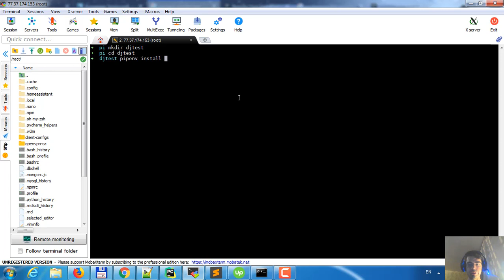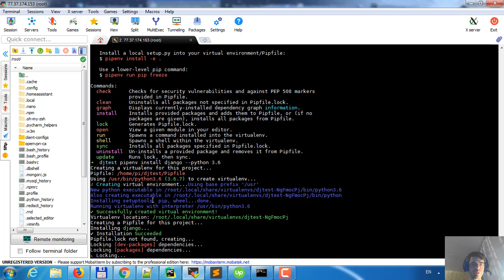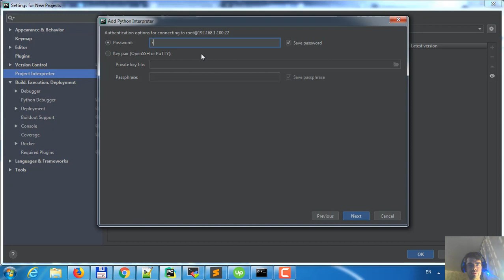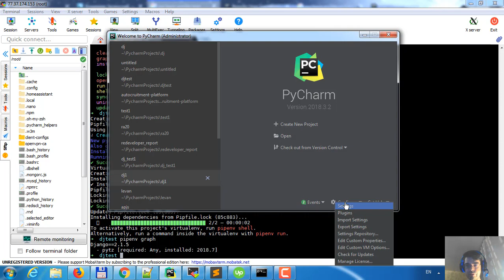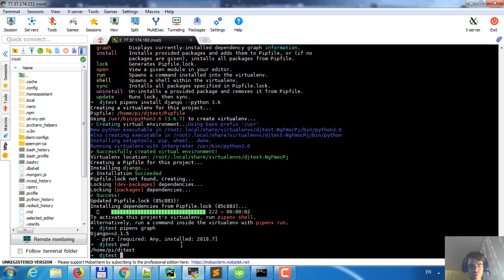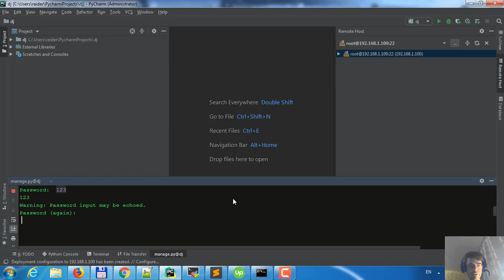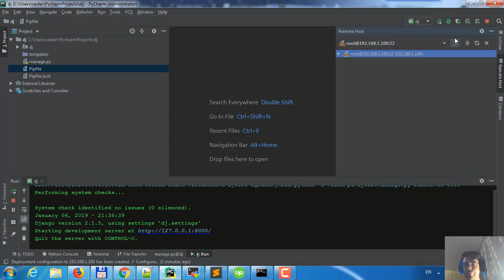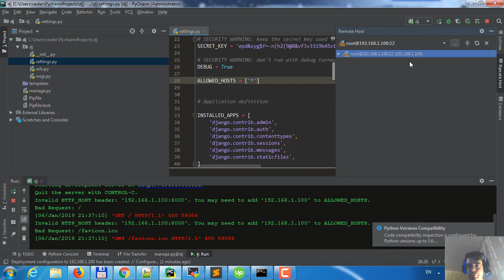Tutorial how to start a new remote Django project in the PyCharm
Да! Это туториал. В отличии от бега по граблям этим видео можно пользоваться как руководством.
Случайно обнаружил, грех не поделиться.
I can add subtitles in Eng. if you tell me.